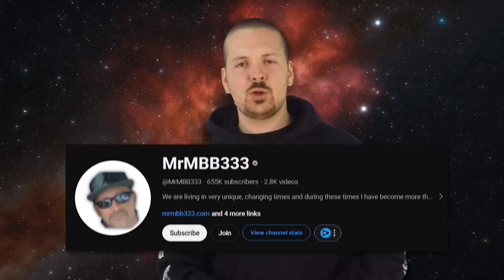Top 10 Scary Things Discovered By Space Satellites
🚀 Dive into the cosmos with our latest video Top 10 Scary Things Discovered By Space Satellites! 🛰️ Brace yourself for an intergalactic journey as we unveil the most spine-chilling revelations from our orbiting eyes in the sky. From mysterious celestial phenomena to eerie cosmic anomalies, these discoveries will leave you awestruck and perhaps a tad uneasy. Join us as we explore the darkest corners of space and uncover the unknown with exclusive satellite imagery. Don't miss out on this thrilling adventure – hit play now and prepare to be amazed!

Set Manager:
Chris Stiuso

Time Codes:
0:00- Intro
0:13- Strange Stuff in Antarctica
1:26- Zombie supernova Tycho
3:01- Desert Patterns in Kazakhstan
4:08- Pumpkin x
5:35- The Giant Arizona Crater
6:21- Galactic Merging
7:46- Trementina Base
8:44- CW Leonis
10:00- The Red Lake
11:05- Hidden Egyptian Pyramids